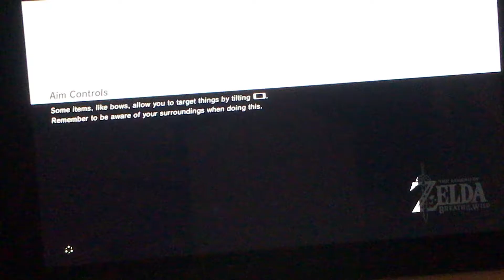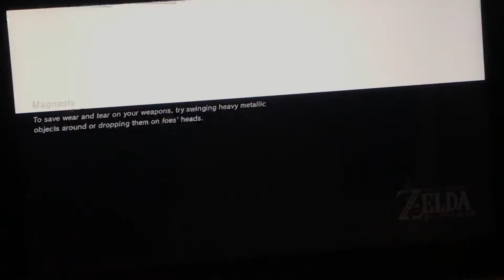Zelda breath of the wild epic playz (10) - heading to 4th shrine